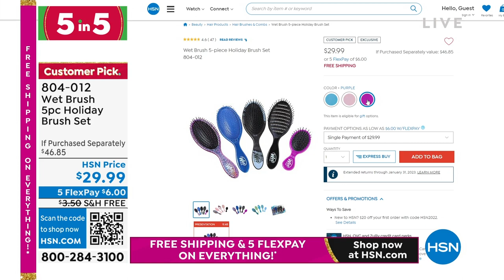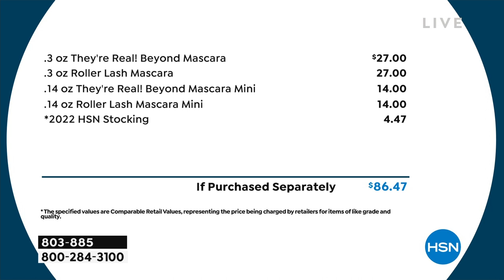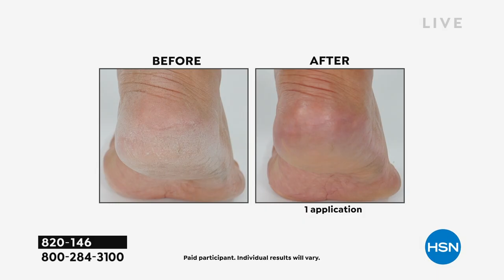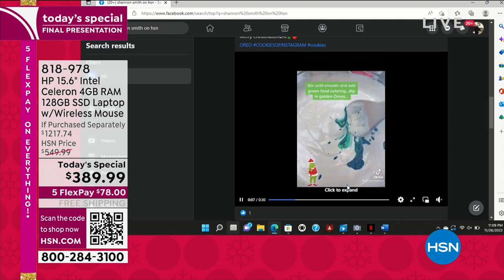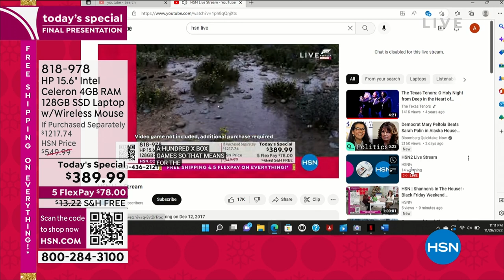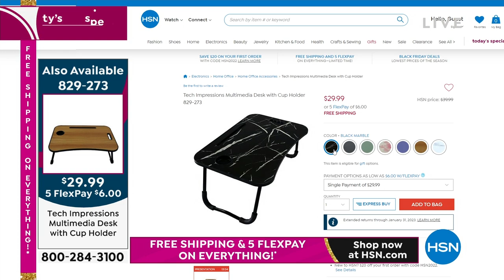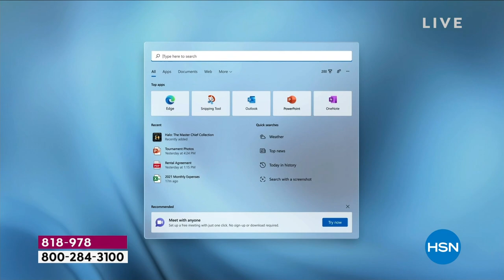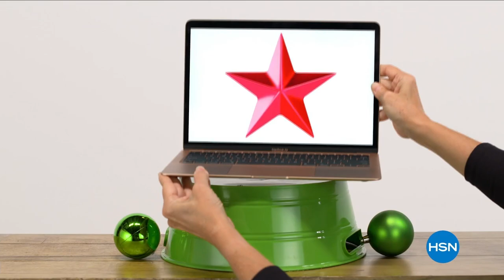HSN | Shannon's CRAZY For Christmas - Black Friday Deal Dash 11.26.2022 - 11 PM